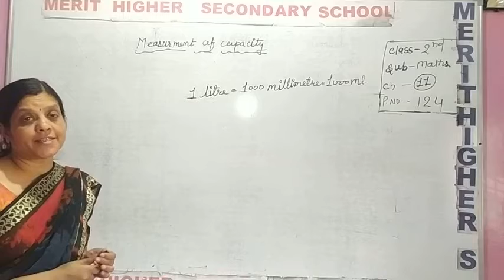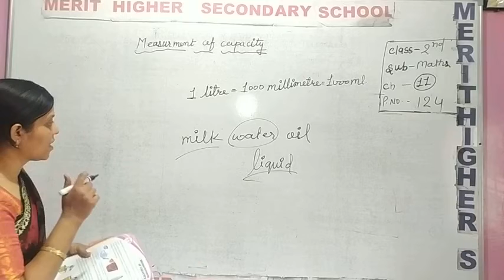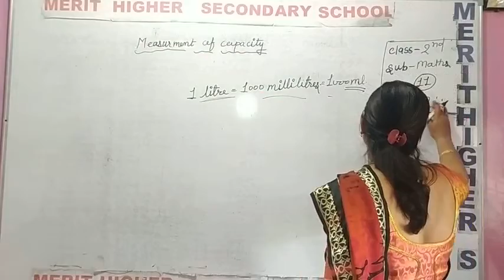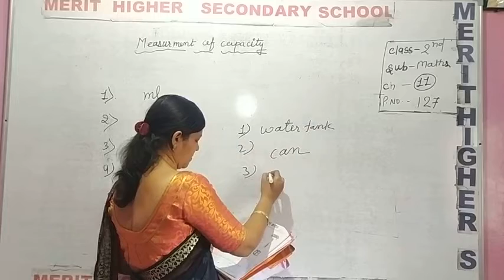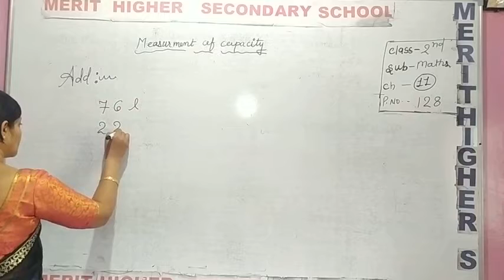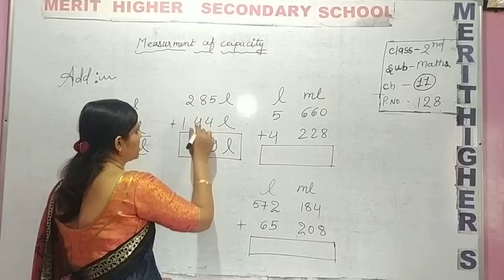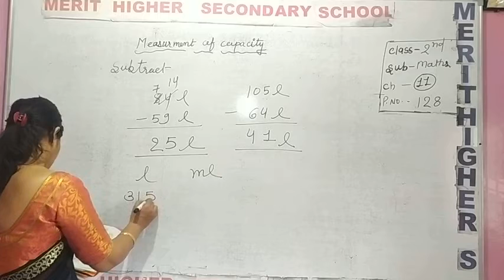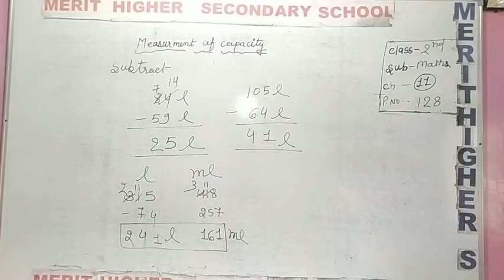CHA 11 Maths cls 2nd